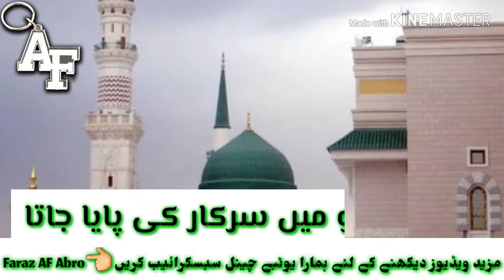Kash me dor e payambar me uthaya jata by farhan ali waris